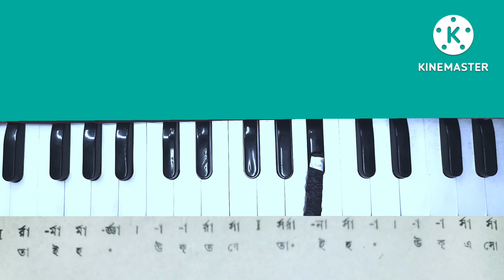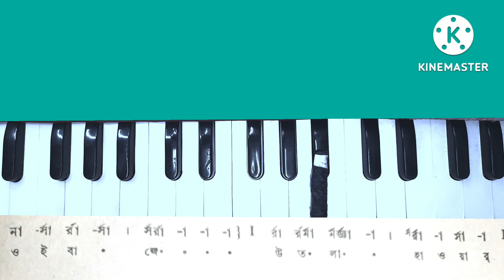Jani Jani Tumi Esechho E Pathe | Tutorial | Harmonium | Notation | Ganer Eschool | Subrata Ghsoh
রবীন্দ্রসঙ্গীতটি স্বরলিপির সঠিক অনুসরণে হারমোনিয়ামে শেখানো হলো। আশাকরি, সম্পূর্ণ ভিডিওটি শিক্ষার্থীরা দেখবেন এবং কোনো মতামত বা প্রশ্ন থাকলে অবশ্যই Comment করে জানাবেন।
Hello,
You will learn Howtosingrabindrasangeettutorial Janijanitumi with#Subrataghosh

In order to deep dive into the realm of Rabindra Sangeet, It is crucial to learn Rabindra Sangeet as per the correct Swaralipi (Notation).

In this series I will guide you how to sing a Rabindra Sangeet as per its genuine Swaralipi in a unique manner which is easily graspable.

"Jani Jani Tumi Esechho E Pathe" of Prem Parjaay , is a Rabindra Sangeet based on Kaharwa Taal.